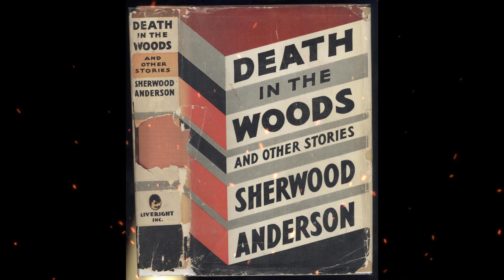Plot summary, “Death in the Woods and Other Stories” by Sherwood Anderson in 6 Minutes - Book Review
Death in the Woods is a 1933 short story collection by Sherwood Anderson. It was the last of Anderson's books to be published by Boni & Liveright before the firm's financial collapse. Most of the stories in the collection were previously published either in magazines ("Why They Got Married" appeared in the March 1929 issue of Vanity Fair, for example, and "A Meeting South" was first published in The Dial of April 1925) and books (versions of "Death in the Woods" and "A Meeting South" were included in Tar: A Midwest Childhood and Sherwood Anderson's Notebook (both 1926), respectively). According to John Earl Bassett, most of the stories in Death in the Woods were written between 1926 and 1930 with four preceding that time and one following.